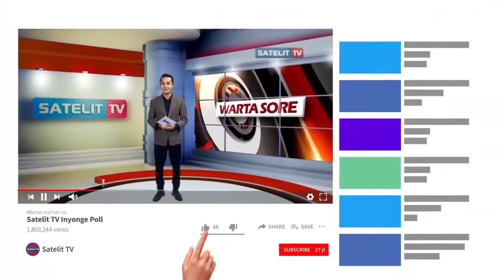POLRES PURBALINGGA BENTUK KAMPUNG TANGGUH NUSANTARA CANDI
Polres Purbalingga kembali bentuk Kampung Tangguh Nusantara Candi di Desa Bojongsari pada Senin 22 Juni 2020. Hal ini dilakukan untuk menjadikan masyarakat semakin produktif di masa Covid 19.